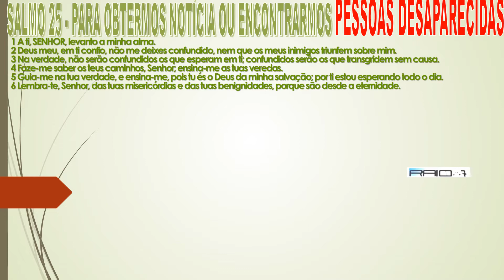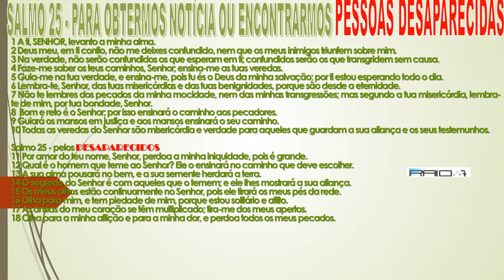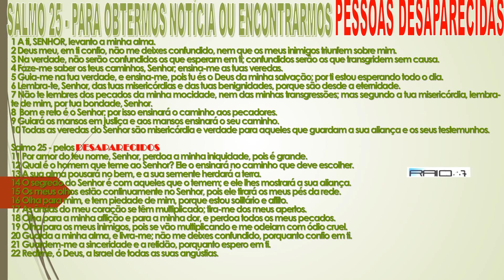SALMO 25 ,TER NOTÍCIA DE PESSOA DESAPARECIDA OU ENCONTRAR theraio7 5415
SALMO 25 - TER NOTÍCIA OU ENCONTRAR PESSOA DESAPARECIDA